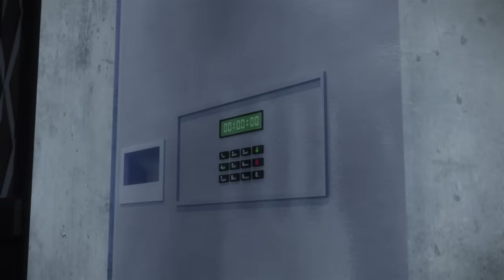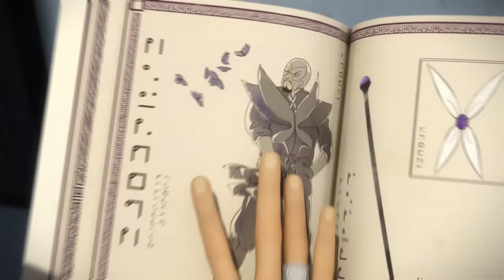MIRACULOUS | 🐞 PLAGG 🔝 | SEASON 1 | Tales of Ladybug and Cat Noir